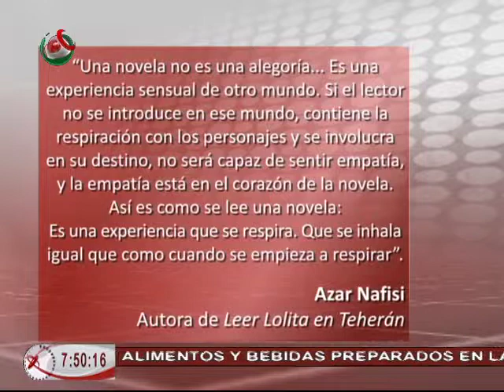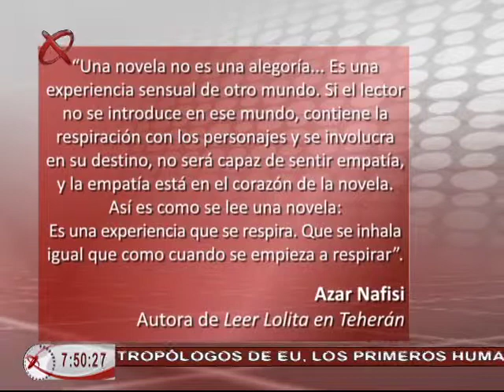11/03/15 Leer enseña - Antonio Tenorio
Todos los miércoles el escritor Antonio Tenorio busca fomentar el hábito de la lectura en nuestro auditorio, por lo que tiene las mejores recomendaciones literarias, en esta ocasión presenta.
En esta ocasión nos recomienda Zoyâ Pirzâd de "Nos acostumbraremos"